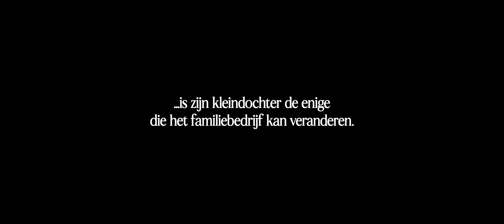Trailer: The Devil' s Avocado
THE DEVIL'S AVOCADO 🥑

Als opa (Jan Terlouw) op z'n sterfbed spijt krijgt van de misstanden in het familiebedrijf, lijkt kleindochter (Joy Verberk) de aangewezen persoon om het bedrijf voorgoed te veranderen - ware het niet dat oom en tante (Ilse Warringa en Bert Hana) daar nét wat anders in zitten...

De film is geïnspireerd op ware gebeurtenissen en een scherp artikel van Rijnko van Diepen, Godelieve Spaas en Andy Mol, en in eerste instantie bedoeld om studenten economie van Avans Hogeschool te laten nadenken over wat je bedrijf wél eerlijk maakt.

Ik blijf het ervaren: dat het eigenlijk niet kan en dat het dan toch gaat - en dat is 💯 procent een team effort! echt trots op deze ❤️

Met een fijn fijn script van Wicher Schuurman, en vakwerk & heldendaden van Gerbert Floor, Thomas Roos, Morten Brogaard, Birgit de Priester, Olivier Rekers, Koert van der Ploeg, Max  Balon, Valeria Shapovalova, Elvira Van de Griend, Miranda Kallenberg, Remco Den Hollander en Jonas Pap, en met mooie bijrollen van Godelieve Spaas en Isolde Sprenkels.

Ook een shout-out naar locatiehouders Kishan Jagram van Geode Vastgoed B.V. & We Trust B.V., en naar Godelieve Spaas en Frank Kupers: dank voor de gastvrijheid en voor het mede mogelijk maken van deze film 🙂

Binnenkort op een festival bij jou in de buurt!